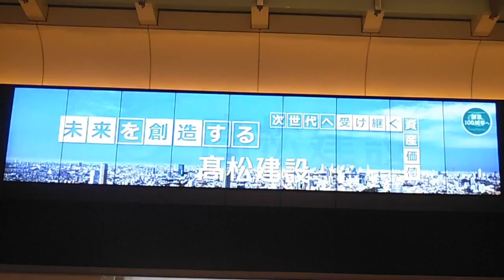DSCF9977東京駅ビジョン20150223